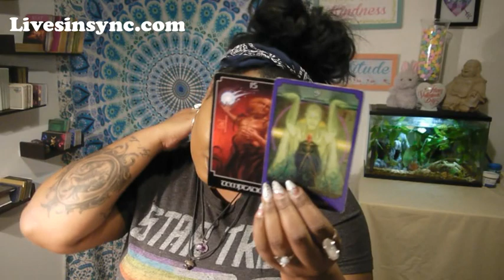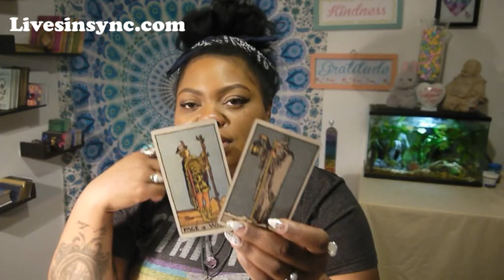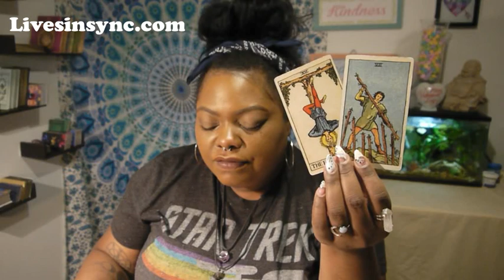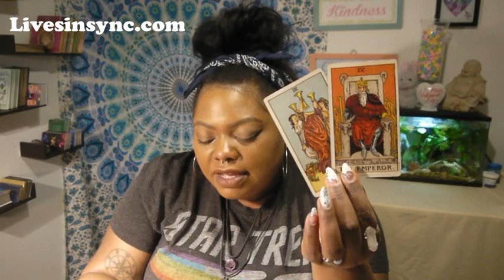February 25-3 ~ Earth ( Taurus - Virgo - Capricorn )